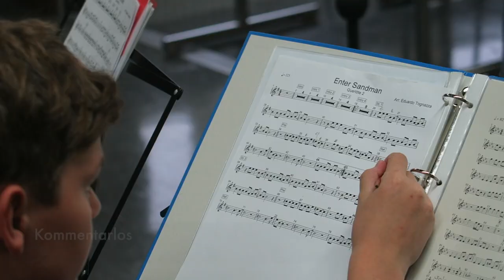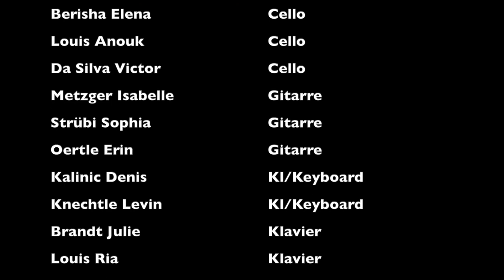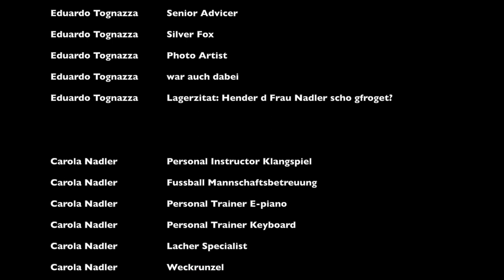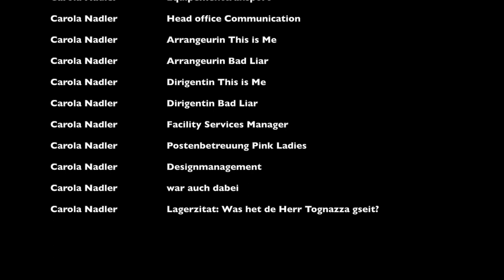Musiklager Uzwil 2019 - Psssscht - Schlussfilm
Nach einer Woche Probearbeit und vielen tollen Momenten geht auch das diesjährige Musiklager zu Ende. Das Psssscht wird uns sicher noch etwas weiter in den Alltag begleiten, sowie auch die tollen Erlebnisse.